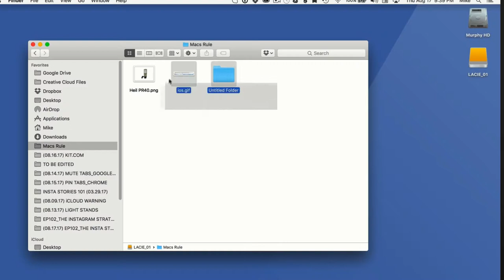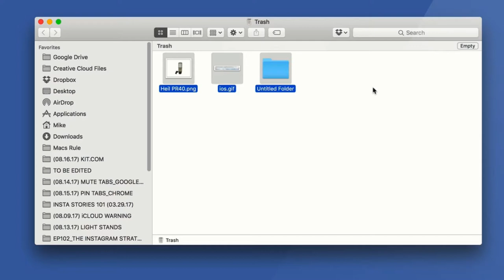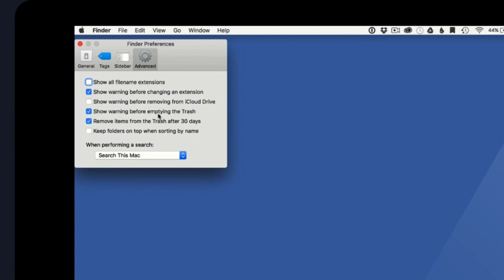Mac Tips: Trash Can Shortcuts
Quick Tip: Trash Can on Macs

Shortcut to empty trash:
Cmd + Delete

To Undo:
Cmd + Z

To Put Back To Original Folder:
CMD + Delete or

in the menu with gear icon: Put Back

To Empty Trash Can:
Hit Empty, or

Cmd + Shift + Delete (Prompt, are you sure?)
Cmd + Shift + Option + Delete (Empty with no prompts)